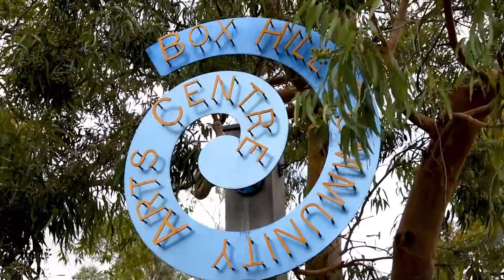Australasia Outdoors Photography Exhibition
Australasia Outdoors is on display at Box Hill Community Arts Centre. The exhibition features wildlife, landscape and travel photography from across Australia and New Zealand.

See the exhibition at 470 Station, Box Hill, which is running until Sunday 1 March.